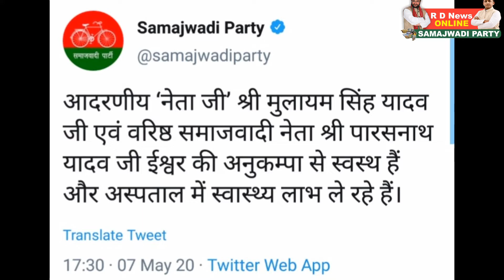Mulayam Singh Yadav की तबीयत फिर बिगड़ी, मेदांता में कराया गया भर्ती